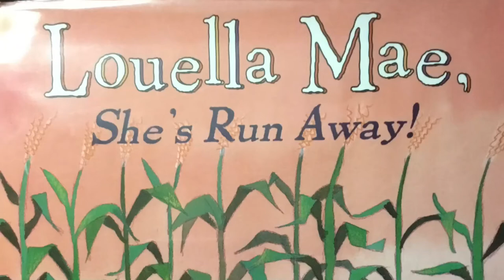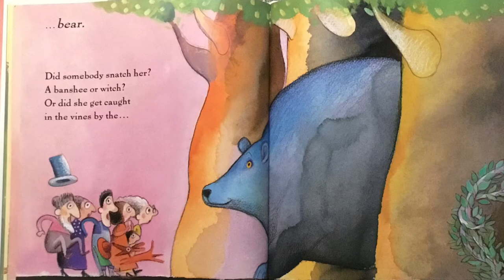Louella Mae, She’s Run Away!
A book that it is full of fun and excitement for little children.